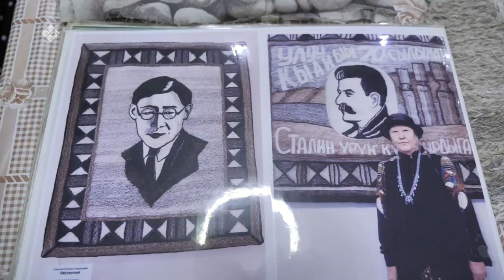«Саха сатаабата суох» биэриигэ: Былатыан Ойуунускай мэтириэтин кылынан оҥоруу историята (18.04.23)